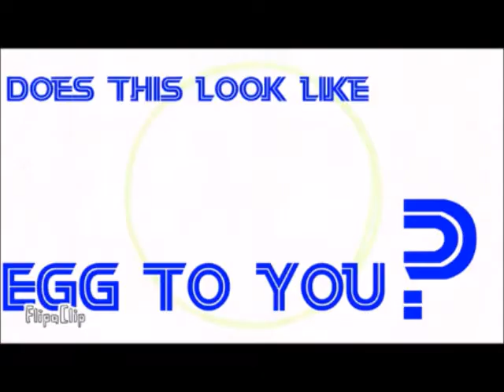Green Eggs and ham meme but it's badly re-animated by me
Hope you like my terrible animation skills.
What I was drawing on my tablet.